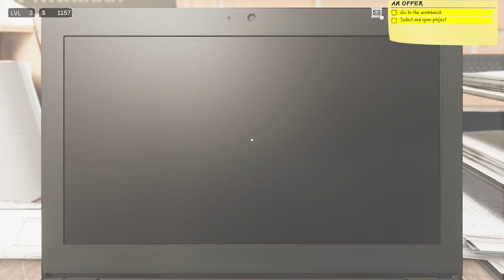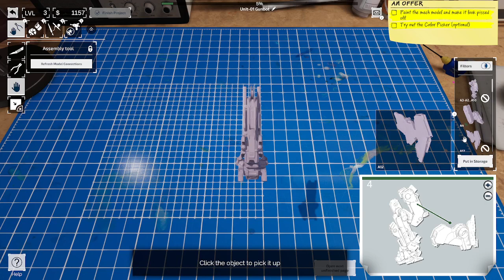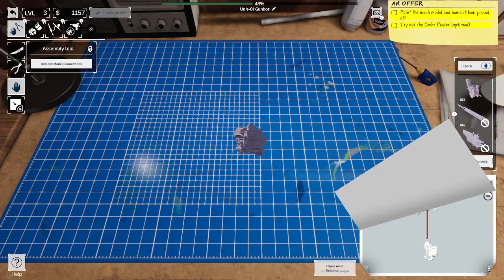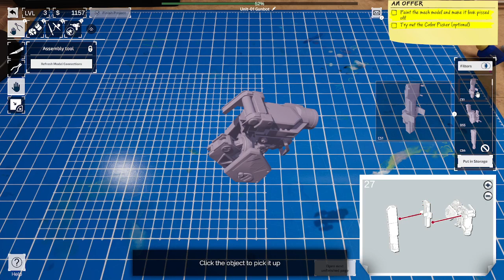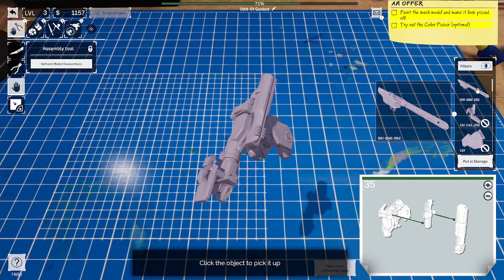Model Builder Episode 5 part 1